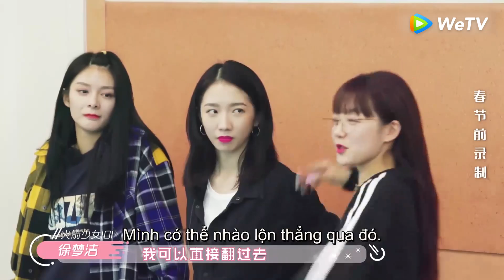Trailer | Tung Hoành Ngang Dọc SS2 Tập 3 [2/2] | Gameshow Thần Thượng | WeTV Vietnam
►Đón xem toàn tập phim hay mới nhất, tải ngay APP WeTV
►Thời gian cập nhật của : 20:00 thứ 3 hàng tuần cập nhật 1 tập.
►Bạn muốn xem trọn bộ, hãy tải ngay ứng dụng WeTV (có cả trên android và iphone)
►Lịch chiếu "Tung Hoành Ngang Dọc" mùa thứ 2 trên ứng dụng WeTV: Bắt đầu từ 16/3/2020, 20:00 thứ 2 hàng tuần cập nhật 1 tập (mỗi tập 2 phần). Tài khoản VIP sẽ được update trước so với lịch chiếu thường.

Các bạn đang đón xem Show "Tung Hoành Ngang Dọc" mùa thứ 2
Đây là chương trình tạp kỹ nhóm cho Hỏa tiễn Thiếu nữ 101
Chương trình cùng đưa mọi người đến với sự trưởng thành của 11 thành viên Hỏa tiễn Thiếu nữ 101, họ sẽ phải hoàn thành 3 thử thách cho sự trưởng thành
Chương trình được chia thành hai phần: Mùa xuân và Mùa hè. Phiên bản mùa xuân sẽ được cập nhật 20h mỗi thứ hai từ 16/3 trên app WeTV